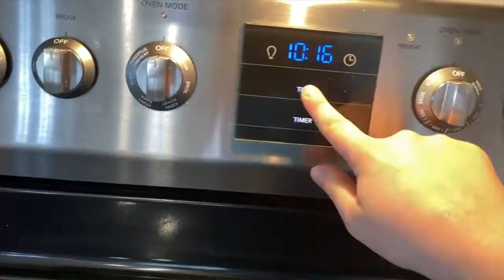EXTREME POWER HOUR CLEAN WITH ME | CLEANING MOTIVATION | DEEP CLEAN | MEGA MOM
The Pink stuff

Hey everyone! My name is Jena & I am a wife & mother. My husband's name is Zach & we have been married since October 2016 & together since December 2012.
I have 2 children-- Savannah is 3 years old & Maverick is 10 months old. I also have 3 dogs-- Junior(6) & Cash(4) are Pembroke Welsh Corgis & Rudy(5) is a boxer-lab-rottweiler mix.